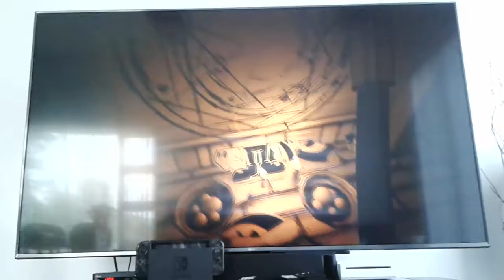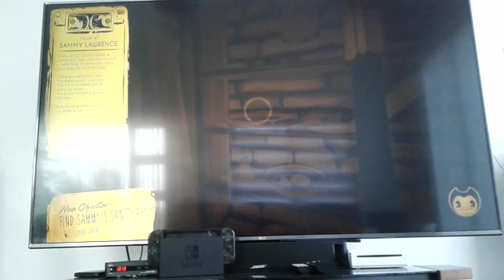Bendy And The Ink Machine| Social Distancing to Ink people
Sub Please also sub Kean TheNotable